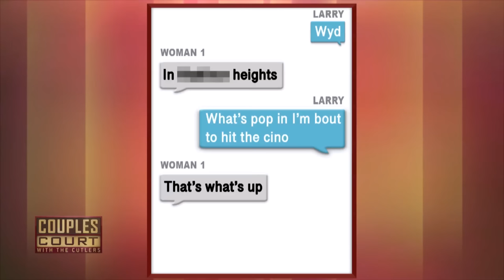Double Episode: She Already Proved her Boyfriend was Cheating, is she Right Again? | Couples Court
1. Robinson v. Smith - After proving her case in Paternity Court, now this Michigan woman is summoning her boyfriend of two years to Couples Court to prove that he is cheating.
2. Spillman v. Morris - A woman from Niagara Falls suspects her boyfriend has a mistress in Buffalo after finding pineapple flavored lip gloss and condoms.